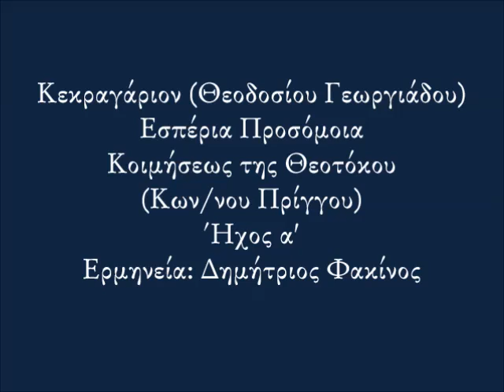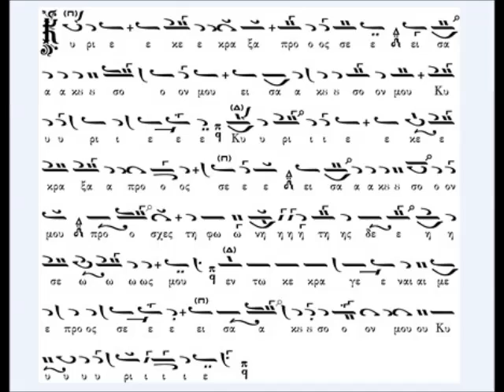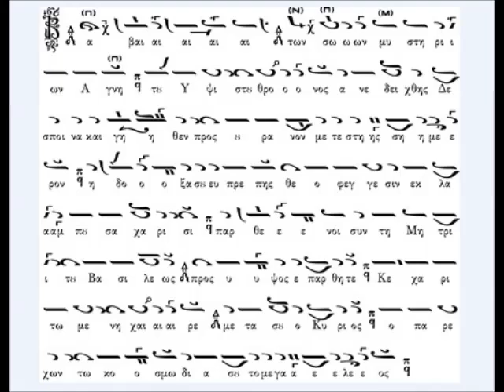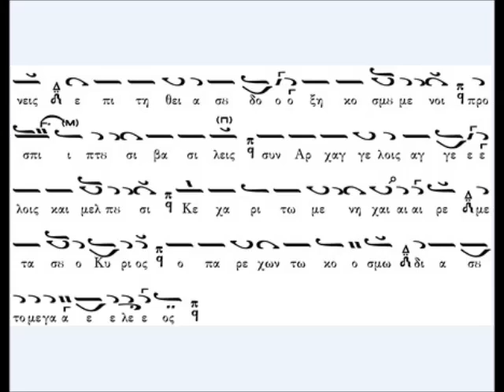Κεκραγάριον & Στιχηρά Προσόμοια Κοιμήσεως της Θεοτόκου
Μέλος: Κεκραγάριον & Στιχηρά Προσόμοια Κοιμήσεως της Θεοτόκου
Μελοποιός: Θεοδόσιος Γεωργιάδης - Κωνσταντίνος Πρίγγος
Ήχος: α'
Ερμηνεία: Δημήτριος Φακίνος